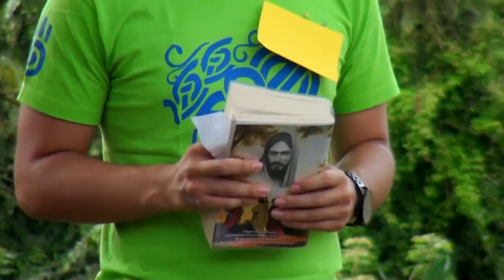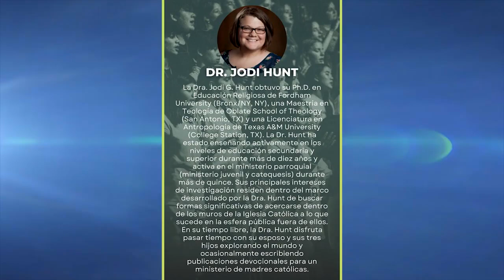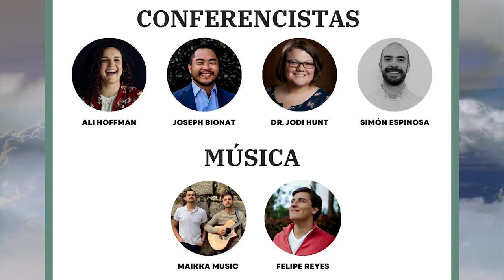Encuentro para líderes juveniles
Una gran oportunidad de aprendizaje como gente con una gran experiencia en pastoral y vida espiritual 🙏🙌🙏